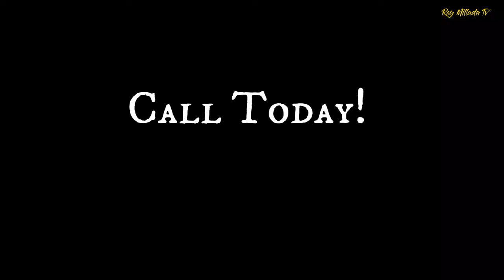Trailer: House Tour 710 Sweet tea & apple trees, please.This is my happy place."Mixed-Use Property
House and Lot For Sale/ Mixed Used Property

Manggas 2 Alfonso, Cavite
10 minutes to Tagaytay City

50 meters Frontage
2 house
Swimming Pool
Parking Space
FENCES
Green House area
10 VILLA
Lansones
Coconut
langgka
papaya
Dragon Fruit
Santol
Durian
TCT

Asking Price: 75M

Intent Now!